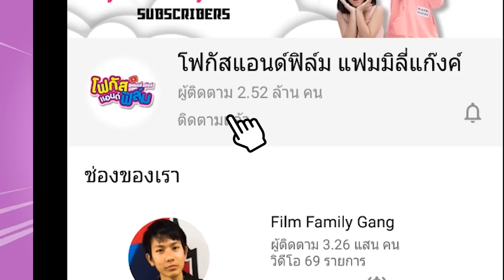บุกบ้านใหม่ ตอนเที่ยงคืน